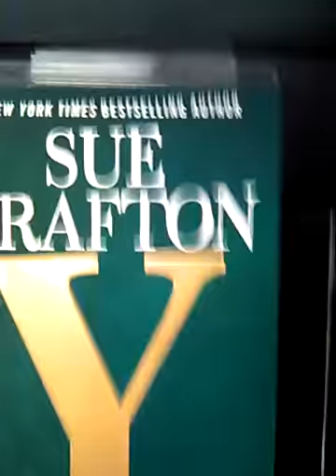RIP, SUE GRAFTON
JESUS SAVES !!🙏
JESUS SAVES !!❤
JESUS SAVES !! ✝

4 THINGS TO DO ASAP:
1) START TALKING & LISTENING  TO GOD: WE CALL this ‘PRAYER’
2) START READING the WORD of GOD: WE CALL this the ‘BIBLE’
3) START HAVING FELLOWSHIP with OTHER BELIEVERS IN GOD
4) START TELLING OTHERS ABOUT GOD & the SALVATION STORY:
JESUS SAVES !!